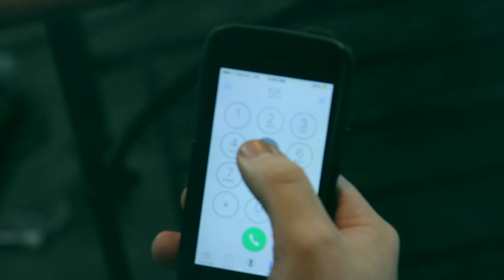SHORT SILLY FILM - THE CROOKS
This was filmed in less than 4 hours.
Edited by Yasin Daulat.

This is the indiegogo campaign for the crooks webseries.